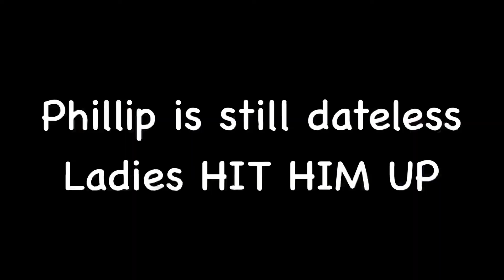Getting Phillip a Prom Date (gone.....questionable) (Special Episode)